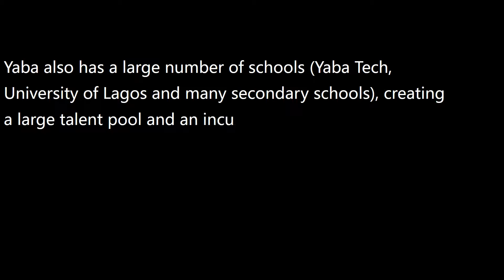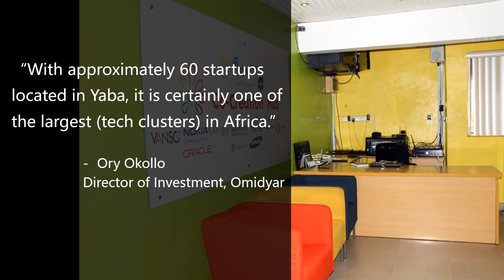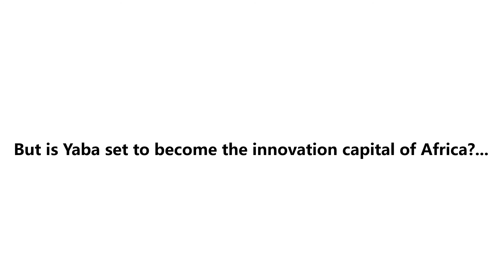YABA, LAGOS NIGERIA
We explored the technology cluster in Yaba in this two minutes video